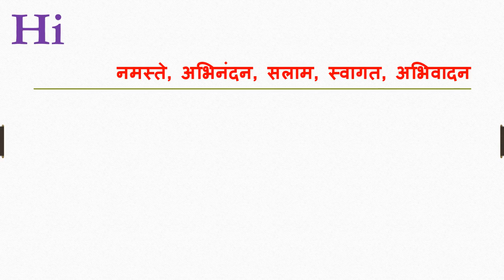Hi meaning in hindi | Hi ka matlab kya hota hai | Hi ka arth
Dosto Aaj Ki Is Video Me Hi ka hindi meaning kya hota hain aur saath mein Hi ke Do example dekar samjhya hain. Ummeed Hai Aapko Ye Video Bahut Pasand Aayega

➡Timestamp:
0:00 Intro
0:11 Hi meaning
0:12 Hi meaning in hindi
0:21 Use of Hi in sentence